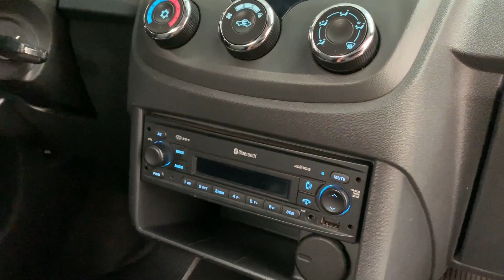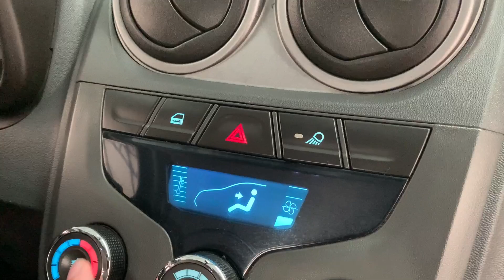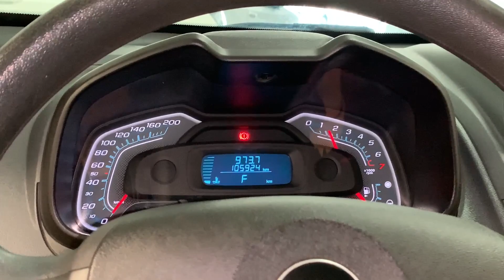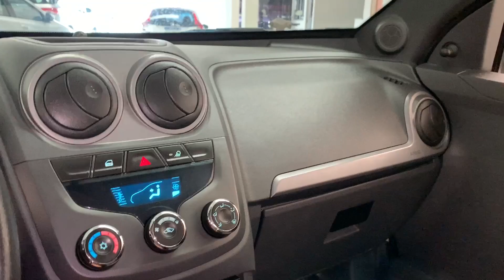MONTANA LS 2013 | Vale a pena a PICK-UP COMPACTA da CHEVROLET???